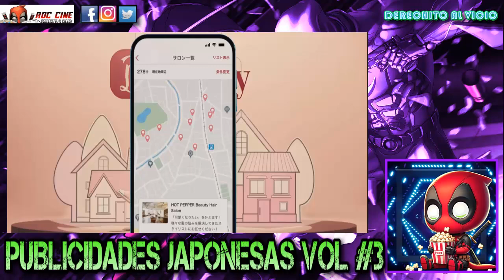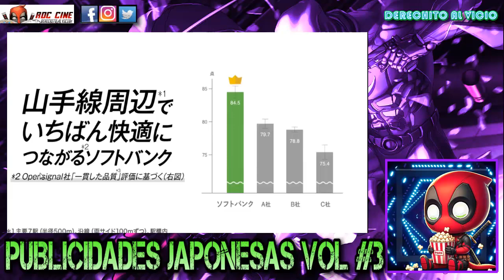Publicidades de Japon #3 | Espias, Idols, Birra Time y Mcburgers | RDC Cine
Derechito al Vicio! Somos RDC Cine y en esta ocasión veremos una nueva tanda de publicidades de Japon llena de Birritas, Hamburguesitas y Waifus 3D del otro lado del mar XD No te lo pierdas!!